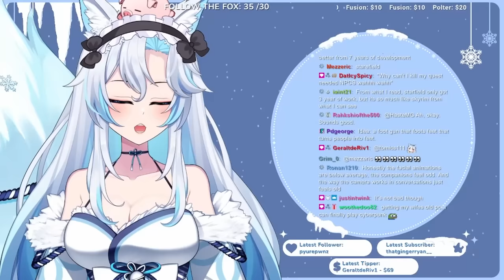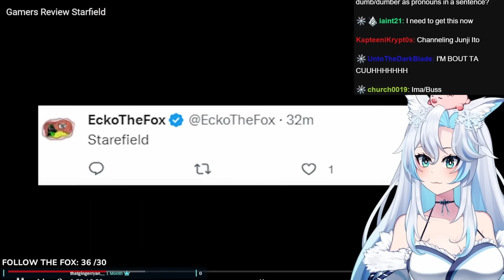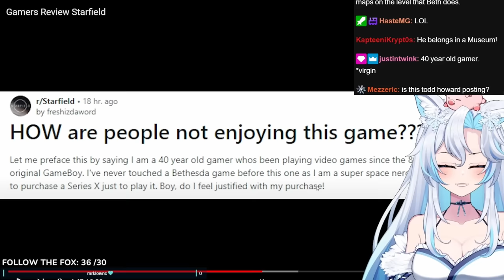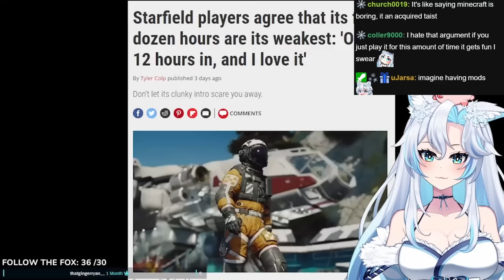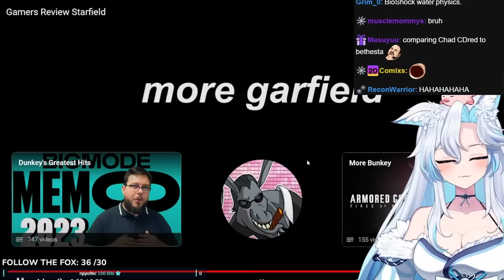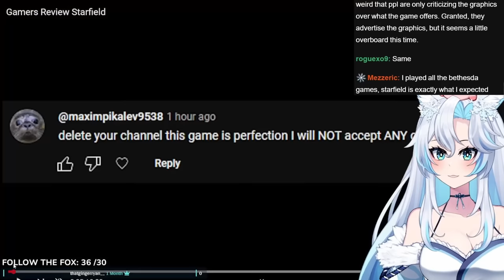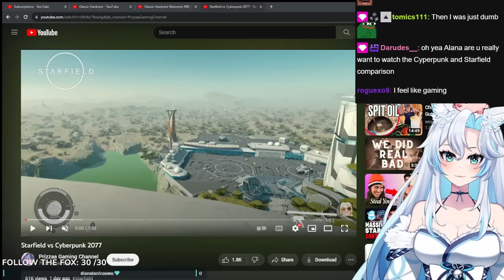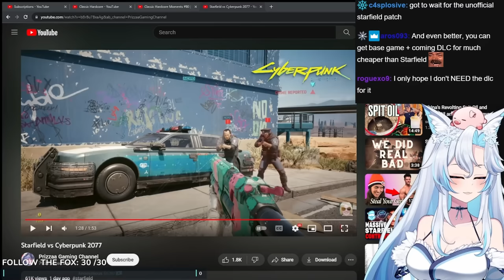Gamers Review Starfield... || videogamedunkey React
bideogimdukni